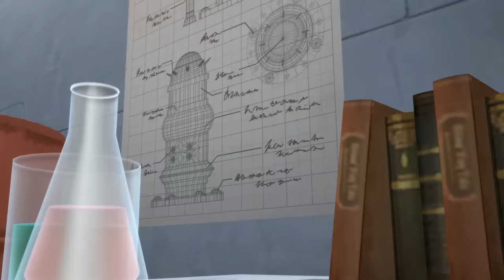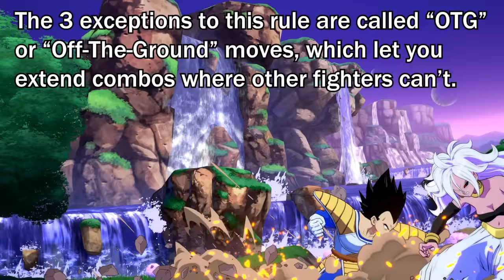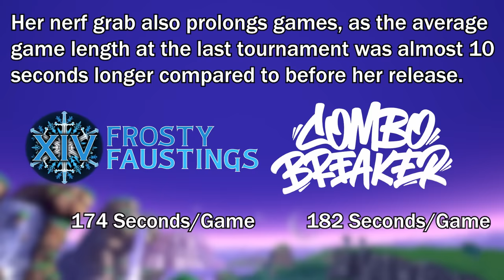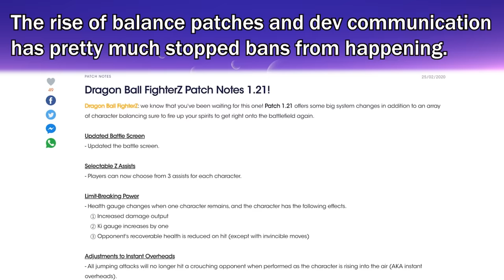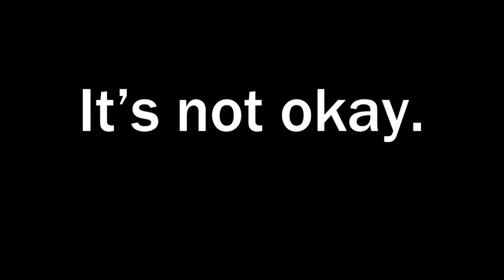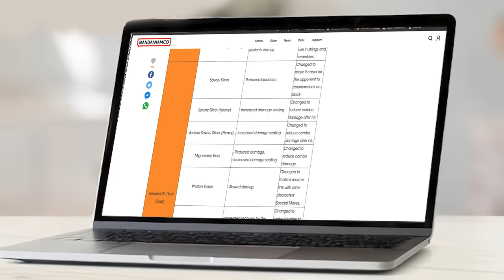Lab Coat 21: The Pay To Win Disease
Install Raid for Free ✅ Mobile and PC and get a special starter pack
This character represents a plague on DBFZ that needs curing.

Special thanks to:
Ulitma647, who is literally adjusting his mods at specifically my request, allowing me to expand the editing potential of these videos tenfold. A king.

DinBenZo, who I found on Youtube during the production of this video, severely underrated channel. The dude makes literal hand drawn animations in his montages. It's incredible.

MrTermiDA, my thumbnail artist.

Tracks -
(1) Lab Coat 21 Theme - DBFZ
(2) Disaster of Passion Bossa Nova Cover - Akito Bass